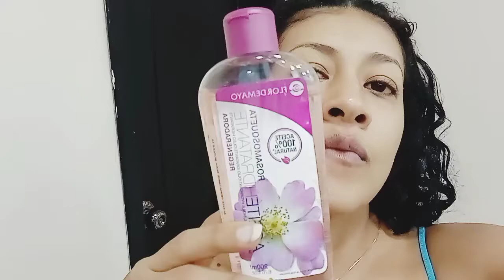Remedio para combatir y prevenir arrugas ...PARA EDADES DESDE LOS 30,40,50 AÑOS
ACEITE DE ROSA MOSQUETA